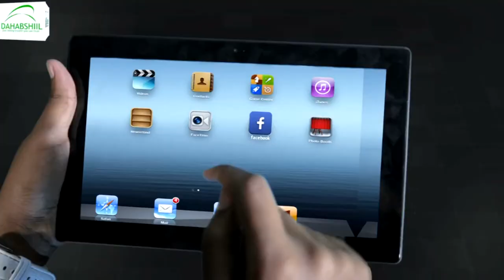"Waxa maanta xaniban lacag ku dhaw $60,000,000 " Madaxweyne muuse biixi